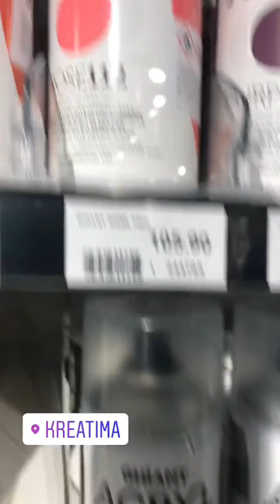180115 16 A GENTLEMANS GUIDE TO LOVE AND MURDER WE'RE REHEARSING, SHOE DYEING AND THE FIRST PREVIEW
So, finally we have the first preview of A GENTLEMANS GUIDE TO LOVE AND MURDER. I just have to dye some shoes first...

musical theatre , Backstage , Theatre vlog , Vlog , A gentlemans guide to love and murder , dye , vegan , gay , Dresser , Vegan gay dresser Rehearsal , Oscarsteatern , Preview , Musikal , Rehearsing gentlemannen , gentlemannen på socars , Costumes , Shoes